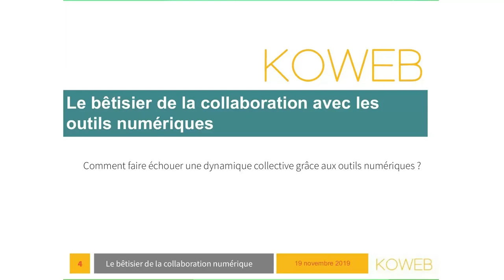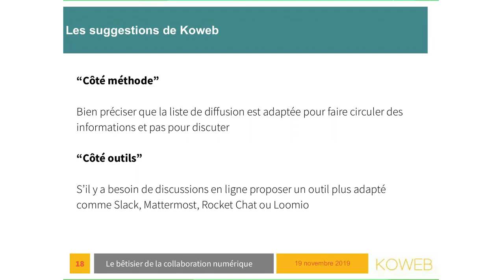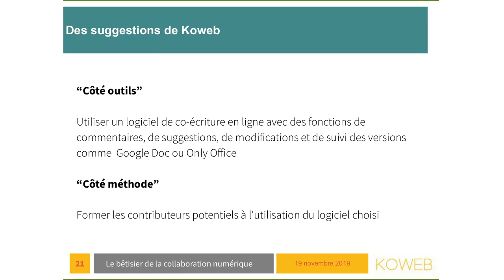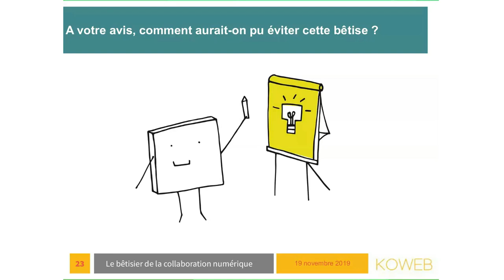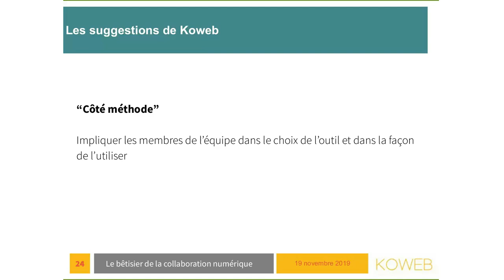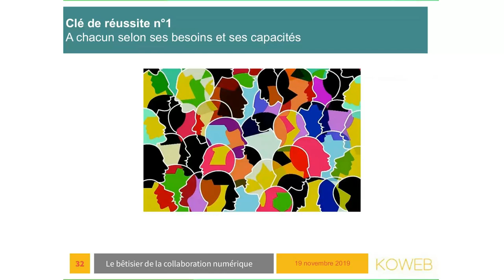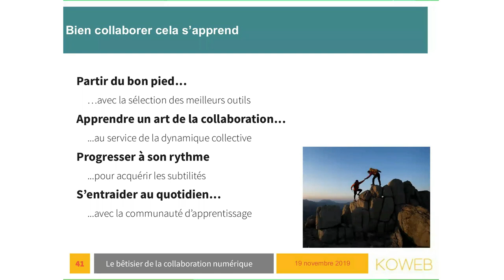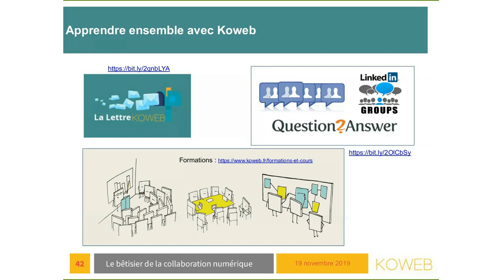Le bêtisier de la collaboration avec les outils numériques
Qui n'a pas connu de difficultés dans l'appropriation d'un outil censé aider un groupe à mieux collaborer ? Certains se sentent largués, d'autres débordés par trop d'informations ou de sollicitations, des tensions et des malentendus apparaissent... Lors de ce webinaire Koweb a partagé certaines bêtises que l'on commet généralement ainsi que des solutions permettant de les surmonter.
Un grand merci aux participants qui ont aussi contribué en apportant d'autres bêtises et solutions.

Pour retrouver les grands enseignements de ce webinaire, une version commentée et synthétique est proposée